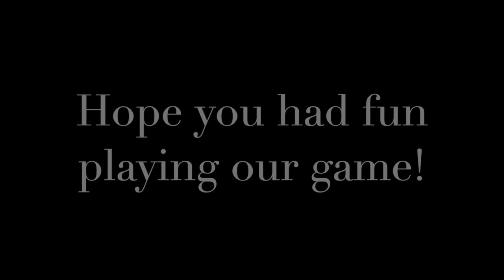WBS Friday Staff Video 5-8-20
West Bath School
Friday Staff Video
5-8-20